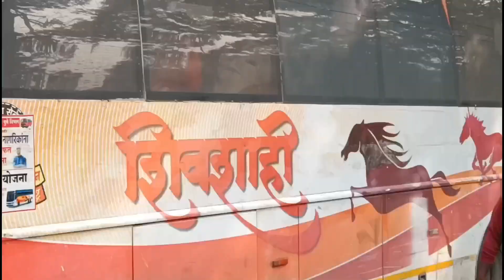Pune To Tuljapur Msrtc Shivshahi Bus Night Journey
To Dosto Aaj Ka Ye Vlog Kaisa Lga Comment Karke Zarur Btana...

i Am From Osmanabad, Maharashtra

Support Osmanabadkar
Support Maharashtra